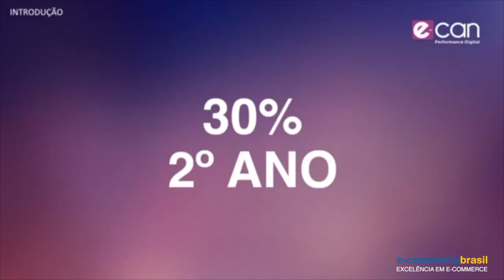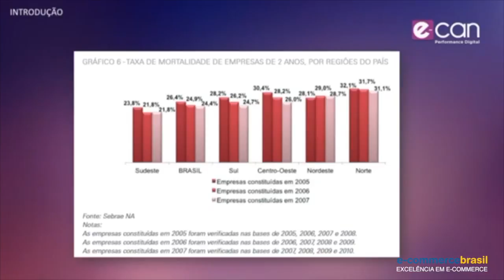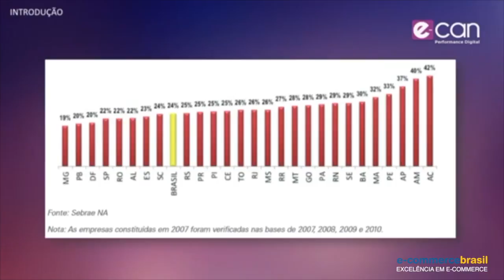Organize-se para não negativar o caixa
Lucas Souza, Co-fundador da e-Can mostra através de exemplos como não errar nos primeiros anos de empresa e ficar com o caixa negativo.